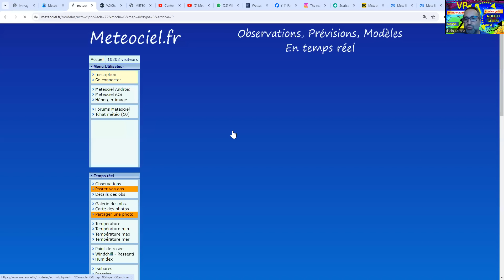METEO - NEVE COPIOSA, MALTEMPO E COMPARE L'IRRUZIONE GELIDA A MARZO NEL MEDITERRANEO !!